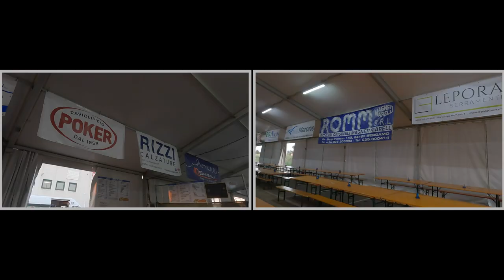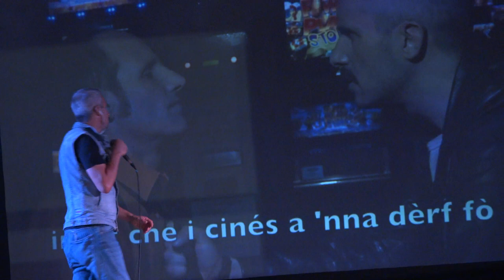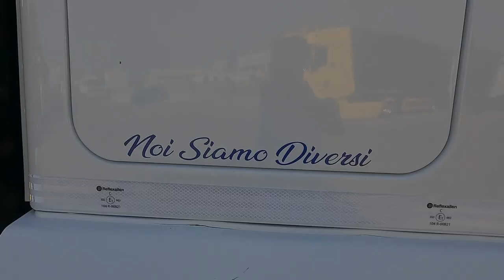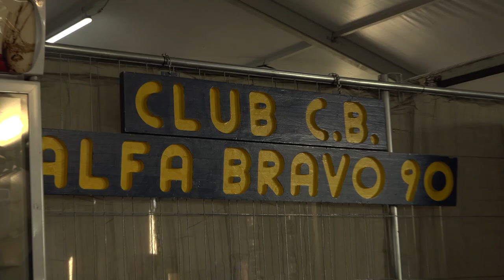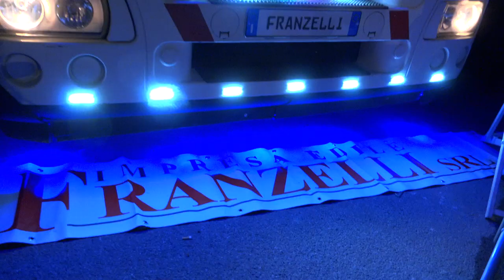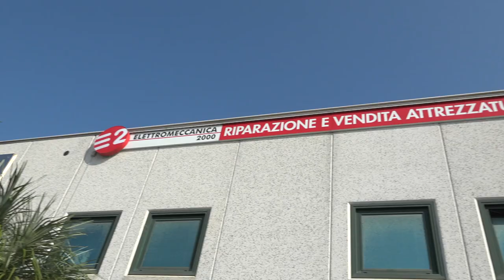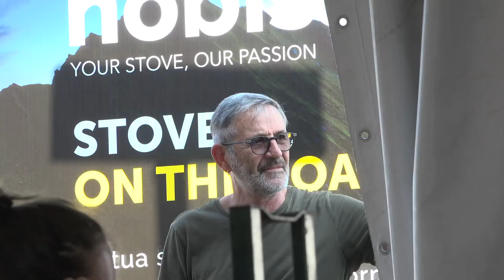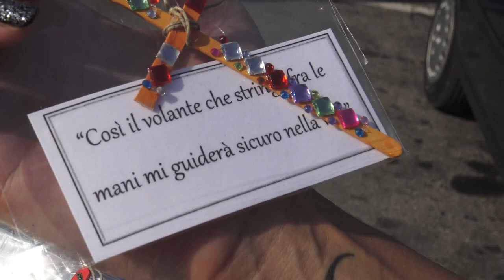Trucks Raduno Spirano 2023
oltre 130 camion al raduno di Spirano 2023 (Bg)